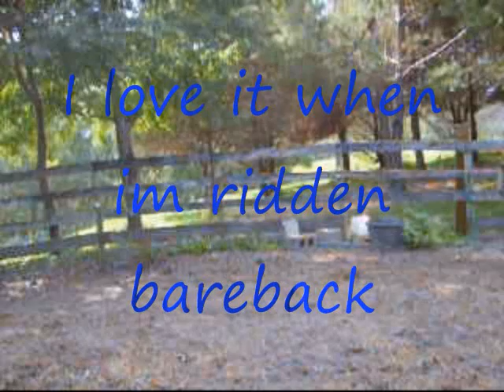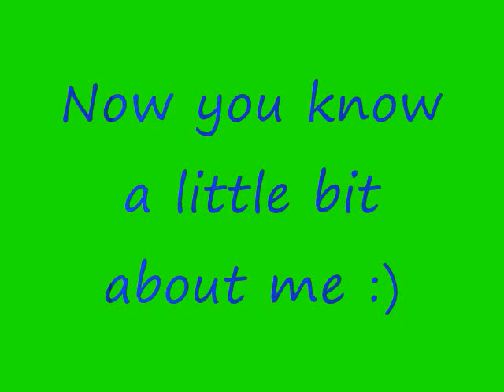Connor Got Tagged!!!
Thank you to Trickridingangel and neverevaskittles for tagging connor! he says thank you also!

connor is my baby and he means so much to me, i wouldnt give him up for anythingg!

The song is Forever by Jesse and the Rippers